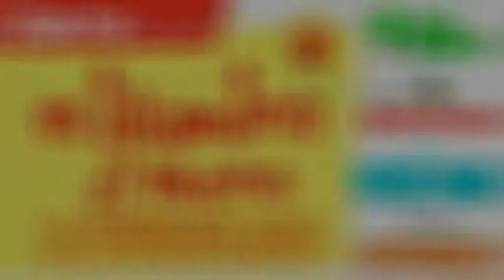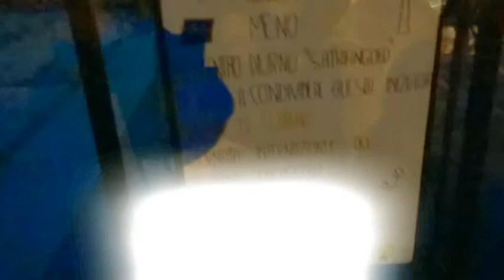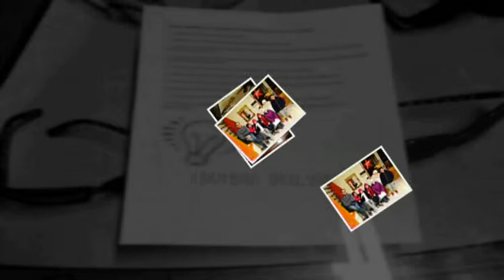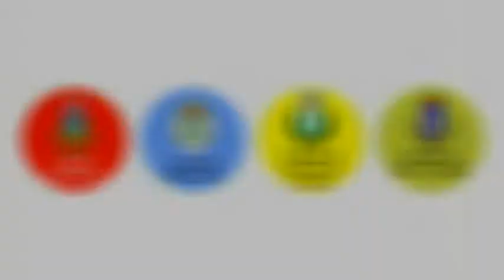M'illumino di meno 2015 Centri diurni Coop ISKRA